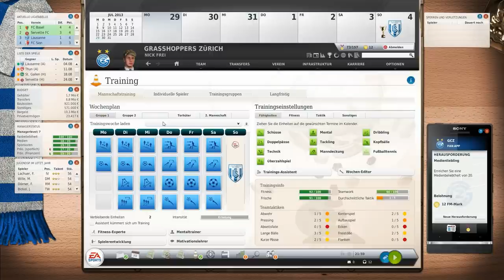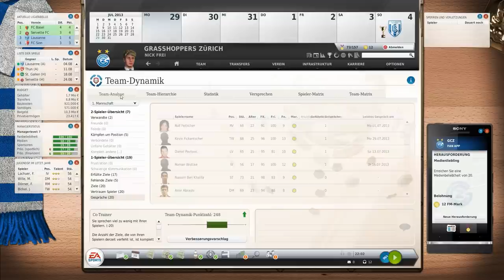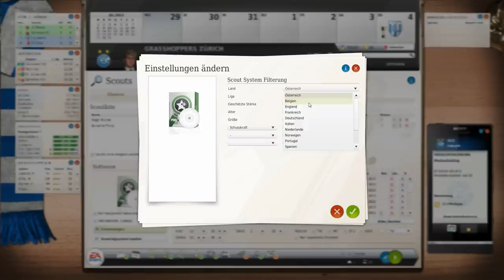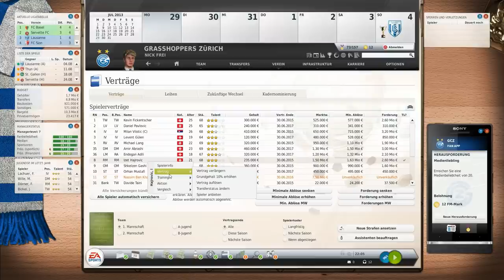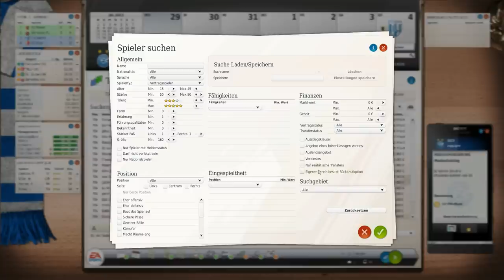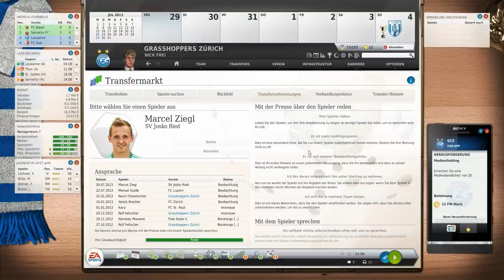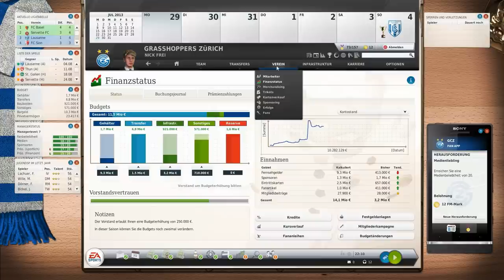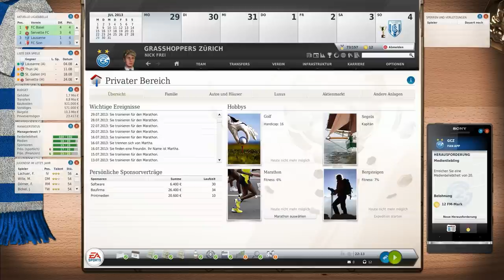Let's Play: Fussball Manager 13 #2.14 [deutsch | HD | 3D Spiel] - Transfers, Wechsel und Co.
► Game: Fussball Manager 13
► UVP: 54,99 €
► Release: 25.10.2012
► Gamer: NickFreiZocktLP